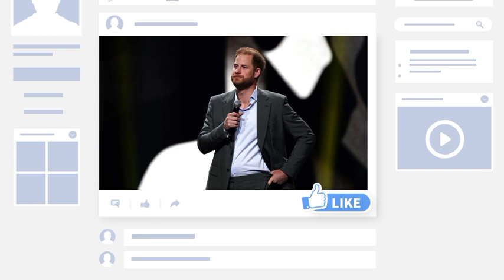hidden truth!🛑KC speechless as Harry finally gives his last verdict before returning to the US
Prince Harry's biographer, Omid Scobie, makes cutting remarks about Prince William and Princess Kate in his upcoming book, "Endgame," set to be released on November 28. In serialized passages from the book published by French magazine Paris Match, Scobie describes Prince William as "unpredictable" and Princess Kate as "lazy."

The author suggests that while Prince William may become a good monarch, he portrays him as angry and unpredictable, especially outside the field where he appears reserved. Regarding Princess Kate, Scobie claims she could be perceived as "lazy." These remarks are part of Scobie's assessment that the Prince and Princess of Wales may fail to modernize the monarchy, asserting that they are too "stilted" to appeal to younger generations.

Scobie argues that there is a sense of nostalgia for the Duke and Duchess of Sussex, Prince Harry and Meghan Markle, who he claims brought a breath of fresh air into the palace. However, both Kensington Palace, Buckingham Palace, and Archewell have refrained from commenting on the claims made in Scobie's book.

In contrast to Scobie's portrayal of Princess Kate, she has consistently engaged in work with the Royal Foundation for Early Childhood, and a YouGov poll in 2023 ranks her as the most popular living member of the Royal Family. Prince William follows as the second most popular royal, suggesting a discrepancy between public perception and Scobie's opinions. Meanwhile, Prince Harry and Meghan find themselves in 11th and 12th place, respectively, with only Prince Andrew being less popular in the poll.Prince Harry Meghan Markle King Charles Queen Camilla queen Elizabeth Prince William